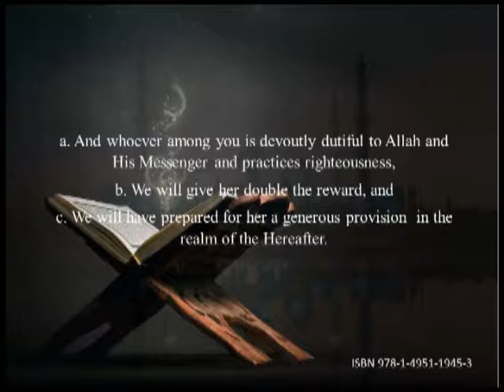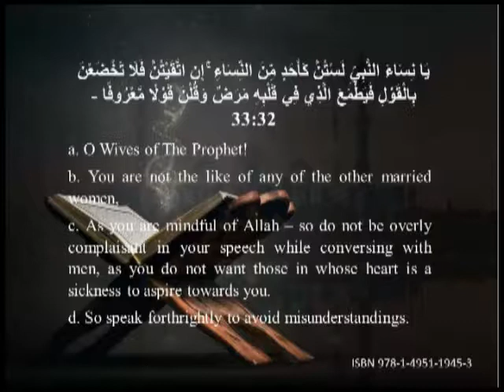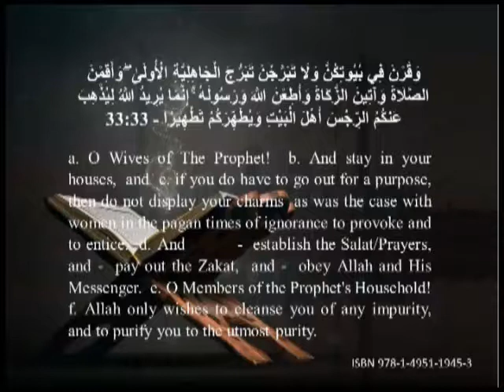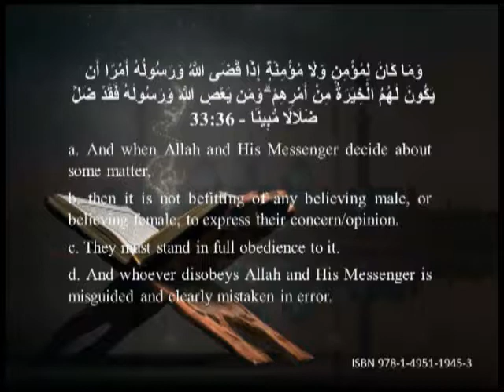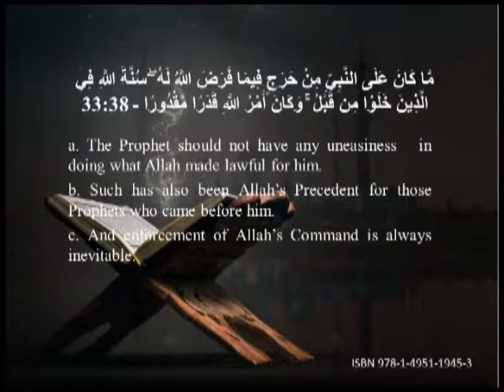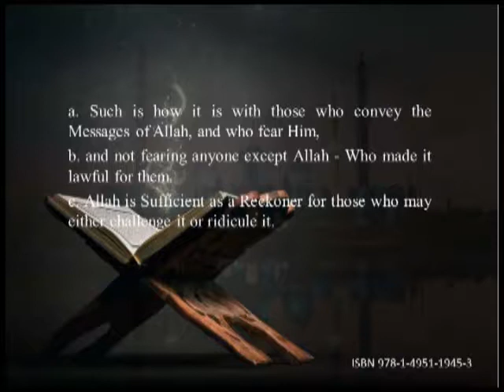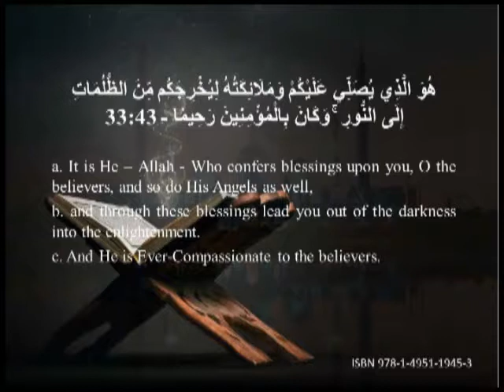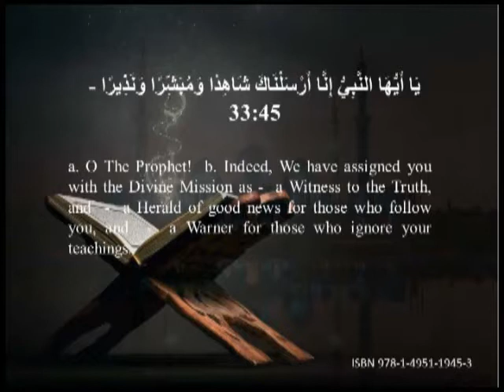QURAN Explained by Badr Hashemi Surah Al Ahzab 31 45